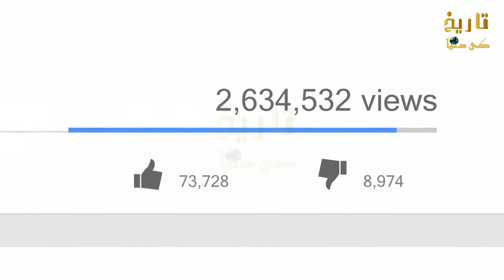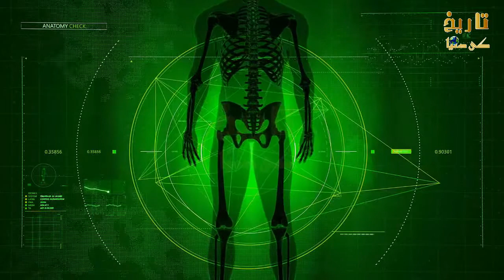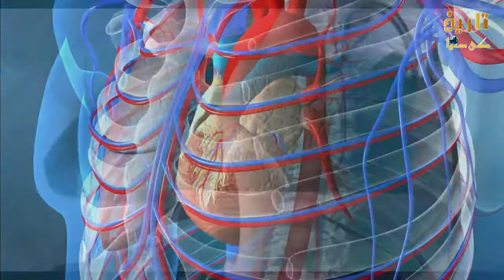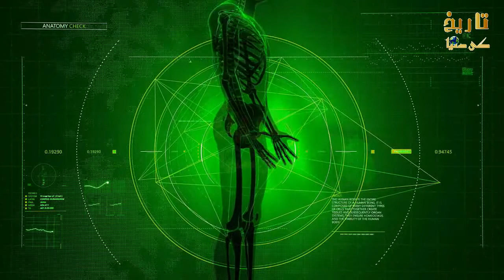Ali sadpara Return! Mohammad Ali Sadpara News | Tareekh Ki Dunya With Dr. Ali